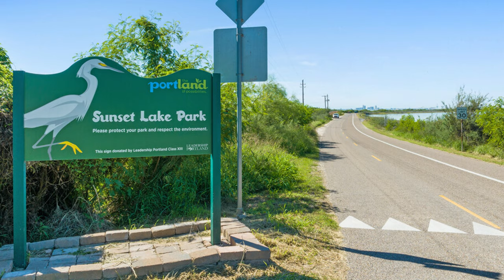Pros And Cons Of Portland Tx In 2024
Thinking about making Portland, TX your new home? This video is your guide giving you the pros and cons of living in Portland to help you make an informed decision. Learn about the proximity to Corpus Christi, the exciting new developments, community safety, and excellent educational opportunities provided by the Gregory-Portland Independent School District. We also discuss some of the challenges, such as limited nightlife, employment opportunities, and the subtropical climate. Get all the details you need about the lifestyle, amenities, and community in Portland, Texas. Watch now for a comprehensive overview of what it's like living in Portland, TX

0:00 - Introduction
1:13 - Pro #1: Proximity To Corpus Christi
2:28 - Pro #2: Coastal Lifestyle
3:06 - Pro #3: Community & Safety
4:37 - Pro #4: Education In Portland
6:18  - Pro #5: Outdoor Activities
7:31 - Con #1: Limited Nightlife & Community Events
8:24 - Con #2: Infurestatruce & Amenities
9:03 - Con #3: Limited Job Market
9:45 - Con #4: Climate
10:43 - Con #5: Hurricane & Tropical Storm Risk
11:14 - Outro
Lezli Milner is a Corpus Christi Real Estate Agent, a Residential, New Home Construction and Relocations specialist with eXp Realty LLC. Serving the Corpus Christi communities. Allow her to sell your home for more in less time utilizing modern marketing strategies or allow her to lock arms with you in pursuit of your new home.